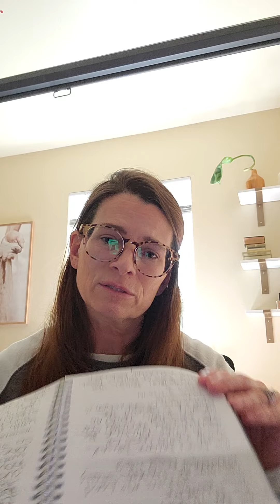*God is not detached from His Creation 7🙌 Please see part 2& 3 enemy did not want me to finish.🙏🙌🕊